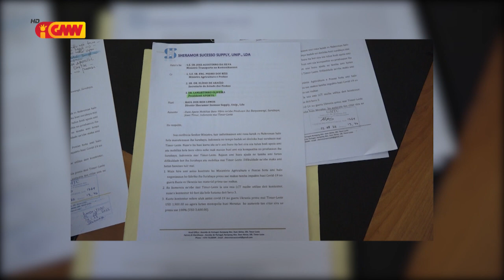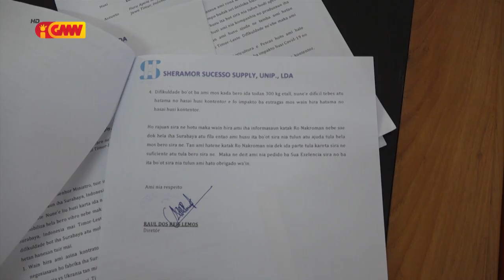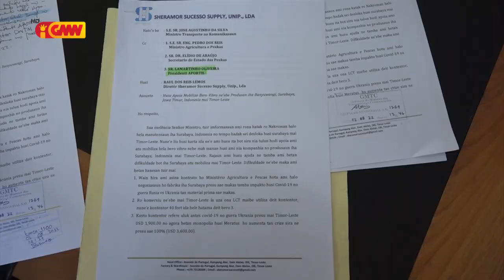MTK lakoi responsabiliza problema bero 22 ne’ebe tula iha Ró Berlin Nakroma